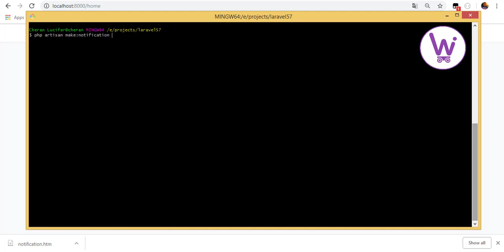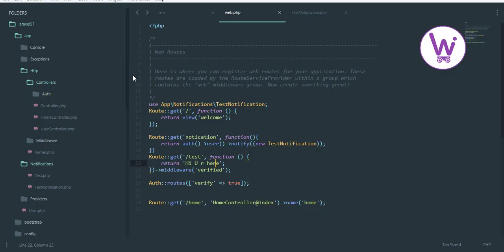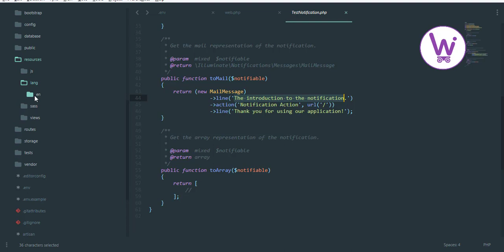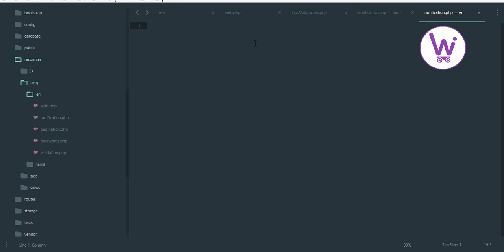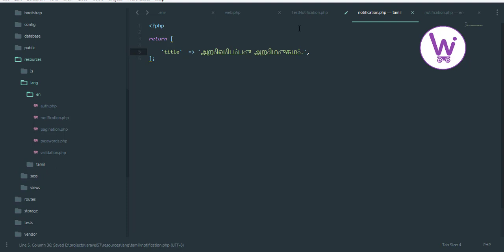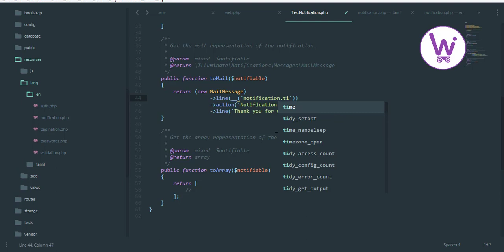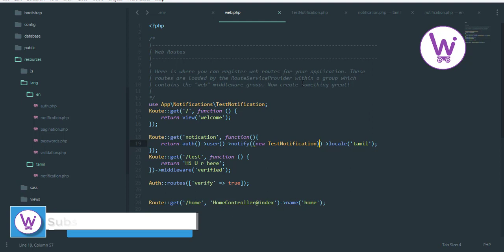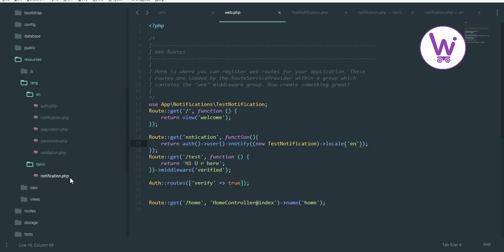Notification Localization | Laravel New Features | Laravel Tutorials in Tamil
Laravel tutorials in Tamil

Laravel 5.7 new features in tamil

Laravel now allows you to send notifications in a locale other than the current language, and will even remember this locale if the notification is queued.

To accomplish this, the Illuminate\Notifications\Notification class now offers a locale method to set the desired language. The application will change into this locale when the notification is being formatted and then revert back to the previous locale when formatting is complete:

Support us for do more technology videos in tamil. Your Support is our Strength .